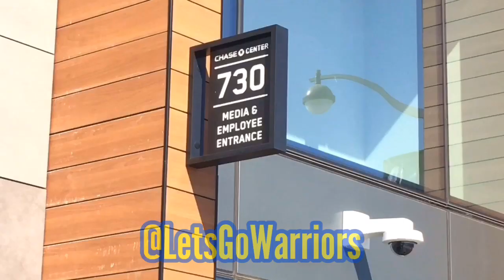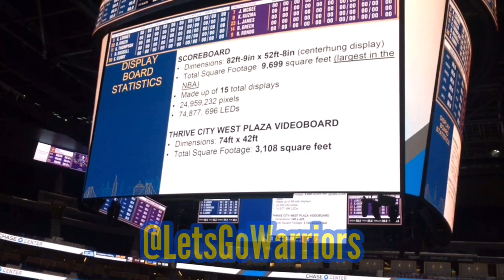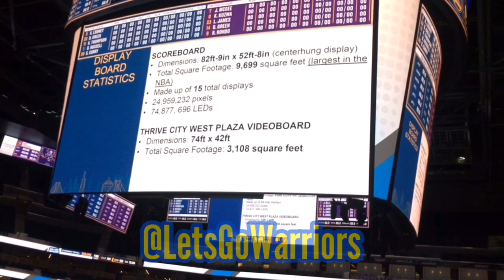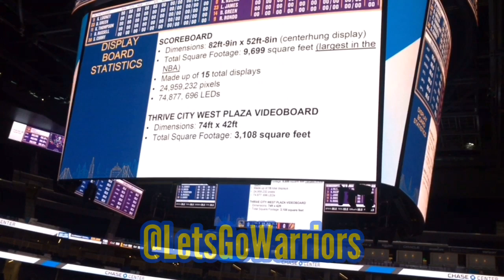Entire CHASE CENTER & JUMBOTRON intro by Rick Welts before Media Tour (unedited b-roll presentation)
From beginning of Chase Center Media Tour in San Francisco, CA.